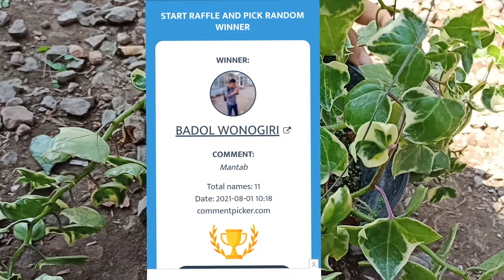potong2 lagi dan pengumuman giveaway ya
🌻🌱Luwang plant🌻🌱
alamat :
jl.tayu-puncel luwang rt05/01
(sebelah Utara hotel luwang)